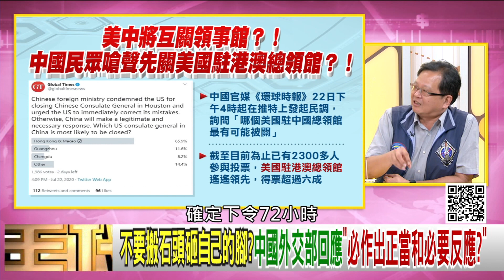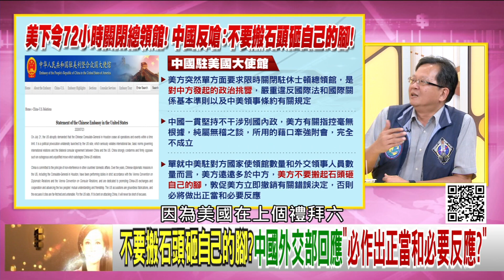精彩片段》黃創夏：一把無名火...【年代向錢看】20200723